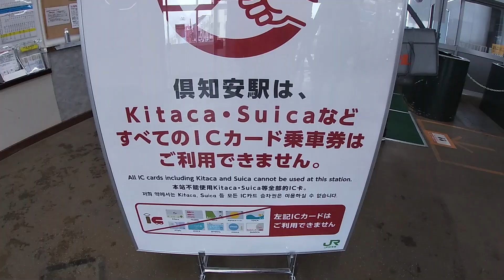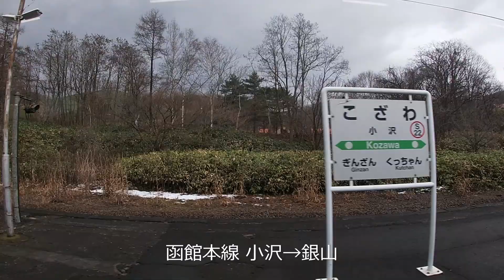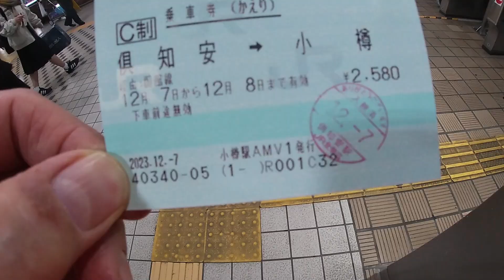北海道新幹線札幌延伸で廃線②函館本線「倶知安→小樽」車窓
北海道新幹線の札幌延伸（2030年度予定）に伴い、廃線の方針が決定されたという、函館本線 長万部から小樽間のうち、倶知安から小樽まで乗って車窓を記録してきました。JR北海道 H100型 気動車DECMO